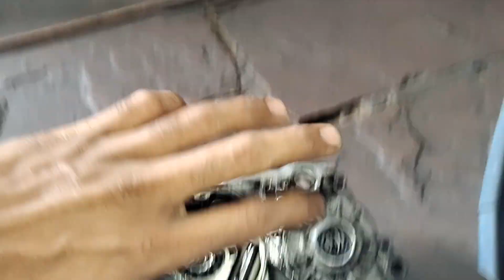hero bike oil likeg problem And solution//हीरो बाइक ऑयल लीकेज प्रॉब्लम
What did the company change in BS-4 and BS6 engines? कंपनी ने क्या बदला bs4 और bs6 इंजन में?

S6 benefits,
benefits of bs6 engine, bs6 bikes benefits,
hero splerndor bs6 bike,
hero splendor bs6 review, hero splendor bs6 test drive,
hero splendor ismart bs6 advertisement, hero splendor bs6 black,
hero splendor bs6 black colour, hero splendor bs6 blue colour,
hero splendor bs6 car price, hero splendor plus bs6 red colour,
hero super splendor 2020 bs6 red colour, hero splendor plus bs6